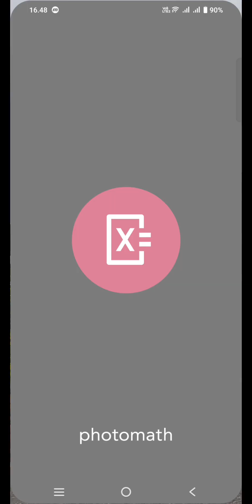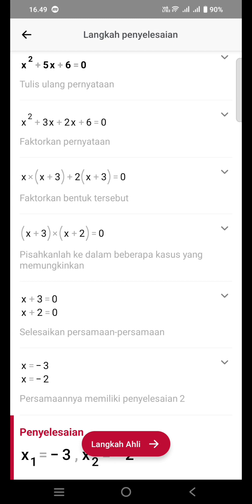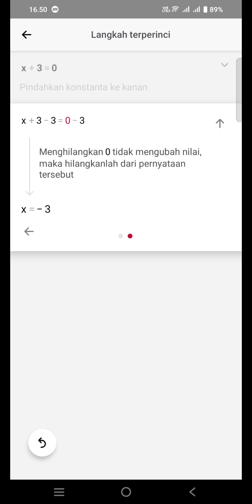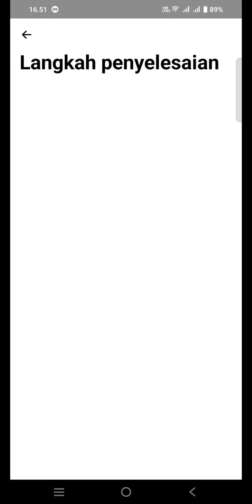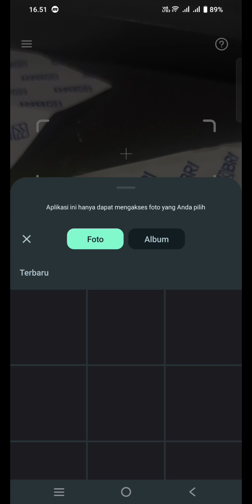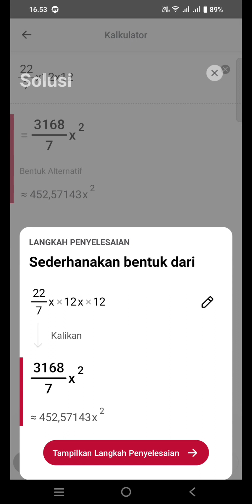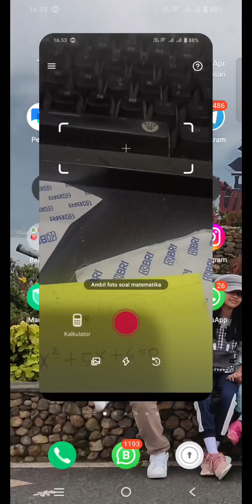Aplikasi Untuk Menyelesaikan Soal Matematika yang Susah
Dapatkan solusi instan untuk soal matematika Anda dengan aplikasi revolusioner kami, Tak perlu lagi menghabiskan waktu berjam-jam menganalisis soal - cukup satu klik, dan jawabannya langsung ada di tangan Anda. Hemat waktu, tingkatkan produktivitas, dan kuasai matematika dengan mudah menggunakan. Unduh sekarang di

Caption: Temukan cara baru yang cepat dan mudah untuk menyelesaikan soal matematika Anda! 🧮✨

Hastag